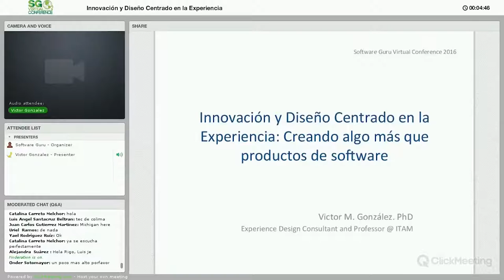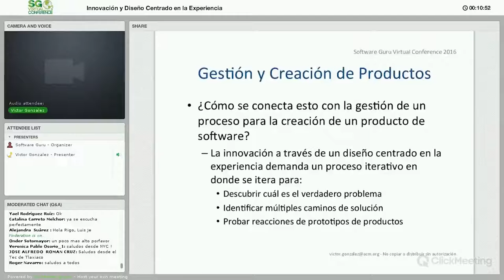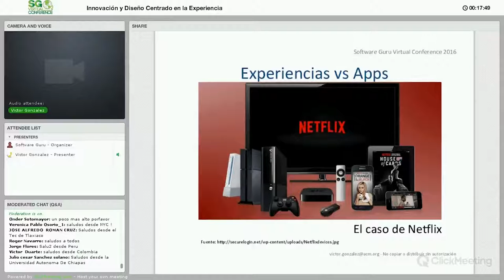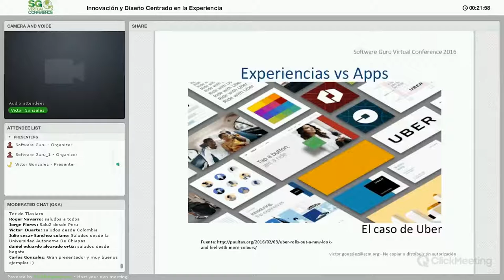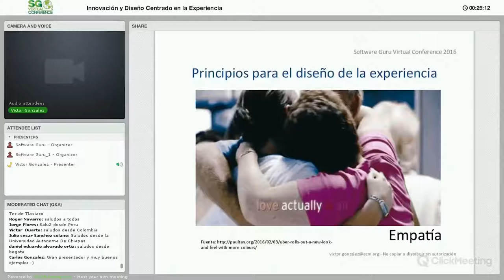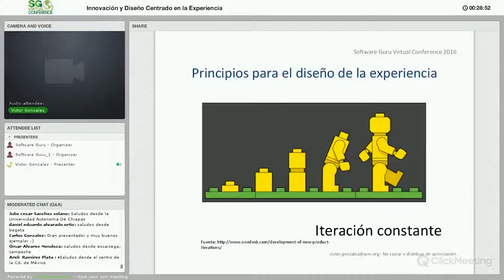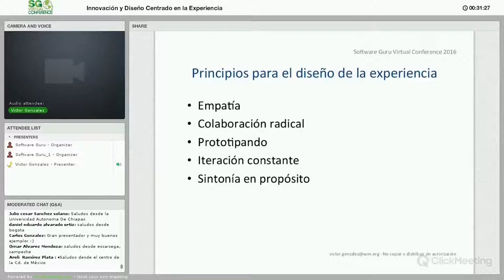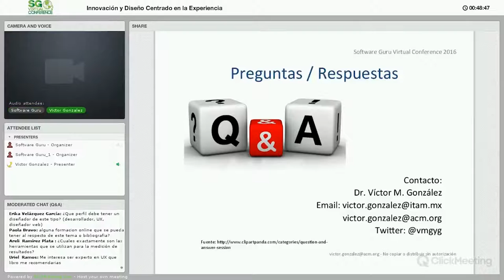Innovación y Diseño Centrado en la Experiencia: creando algo más que productos de software